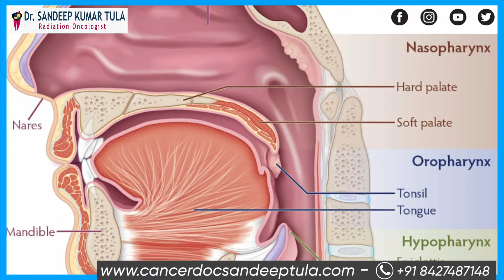Head and Neck cancer Awareness | Dr. Sandeep Kumar Tula | Radiation Oncologist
Most head and neck cancers are squamous cell carcinomas. This type of cancer begins in the flat squamous cells that make up the thin layer of tissue on the surface of the structures in the head and neck.